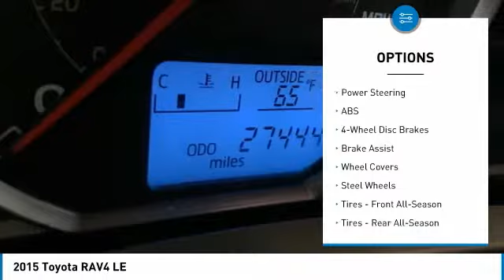2015 Toyota RAV4 804676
2015 TOYOTA RAV4 Windsor Locks, CT
Stock# 804676

NO SALES PEOPLE! Off The Shelf Pricing Under powertrain warranty! $2,522 BELOW MARKET AVERAGE. WHY WOULD YOU PAY MORE? OPEN 6 DAYS A WEEK 10AM-6PM MON-SAT! We make car buying simple All trades wanted, Fast Financing, Digital Dealership, Price Driven, No Sales People but our staff is here to be as informative and helpful as possible. ** Out of state residents, pay sales tax only applicable in your state of permanent residence. We can register cars in all 50 states! Full Disclosure,tax,plates $486.00 Dealer doc fee additional. Not payable to the state of CT. No charge for new brakes and filters and   CERTIFICATION   No Hidden Fees 150 plus units. Multiple finance programs available, regardless of credit history! PRICED BELOW MARKET! THIS RAV4 WILL SELL FAST! -LOW MILES!- -BACKUP CAMERA, BLUETOOTH, ALL WHEEL DRIVE, AUTOMATIC HEADLIGHTS, AND KEYLESS ENTRY- -CARFAX ONE OWNER- This 2015 Toyota RAV4 LE is Black, which is a very popular and great looking color combination! Easy financing for every situation and budget! Buy with confidence knowing CARite of Ct has been exceeding customer expectations for 4 years and will always provide customers with great value! Better Business Bureau Rated! Still under manufacturers powertrain warranty! File photos used. We are located at: 501 North Street, Windsor Locks, CT 06096.CARite of CT does not guarantee a recall free car. Over 5,1OO CARS SOLD